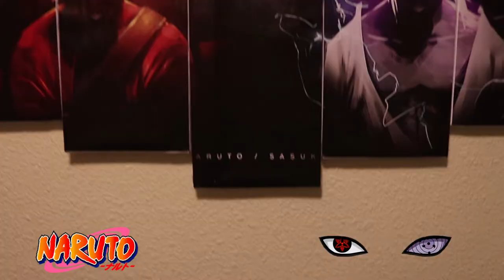My Montage of NARUTO & SASUKE Canvas!!!